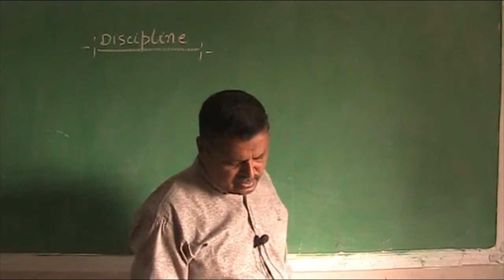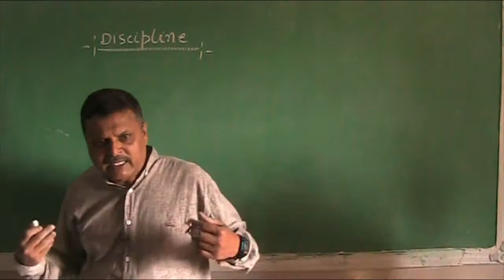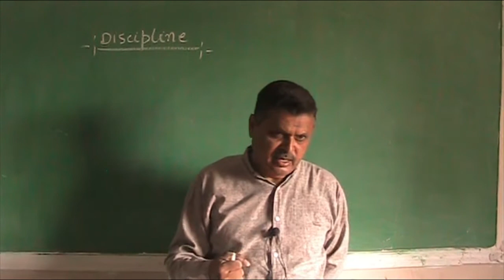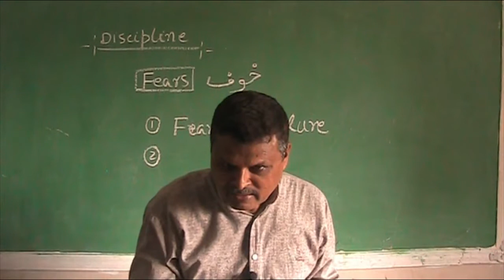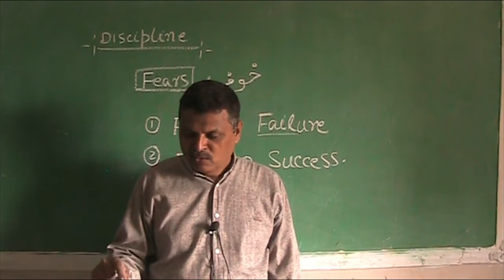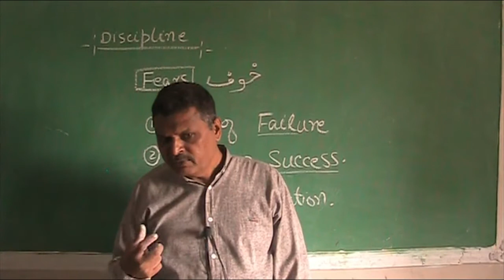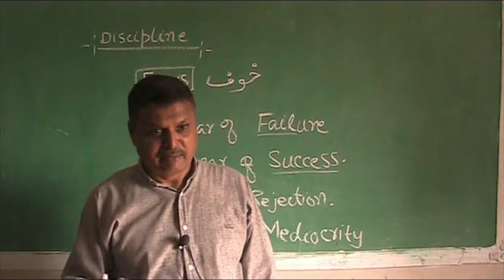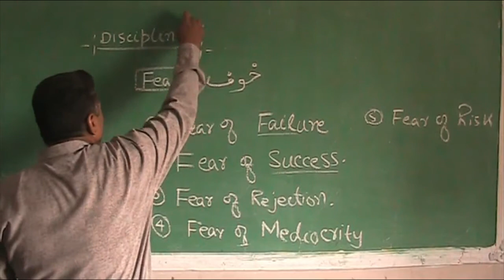Learning Discipline 9